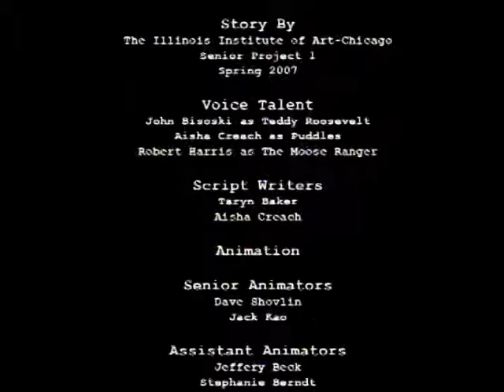Kenai National Wildlife Refuge with Teddy and Puddles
Kenai National Wildlife Refuge with Teddy and Puddles - U.S. Fish and Wildlife Service 2009 - FWS 0209 - America's Wildest Places - Volume 4. From the Appalachian highlands of West Virginia... to the teeming shores of San Francisco ... to the wild backcountry of Alaska... "America's Wildest Places/Volume 4" takes you from coast to coast... with a special appearance by President Theodore Roosevelt as your guide!